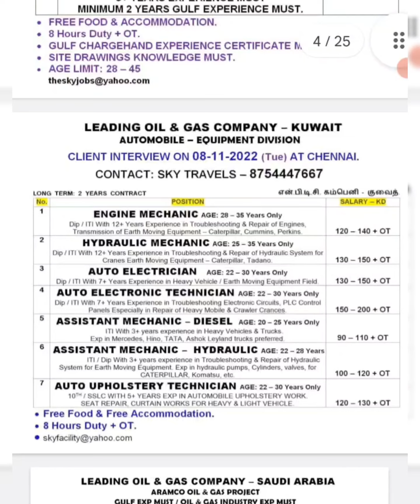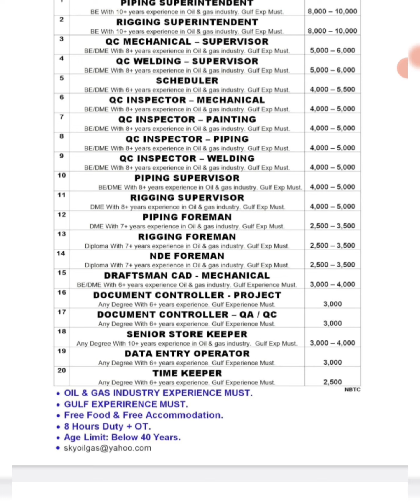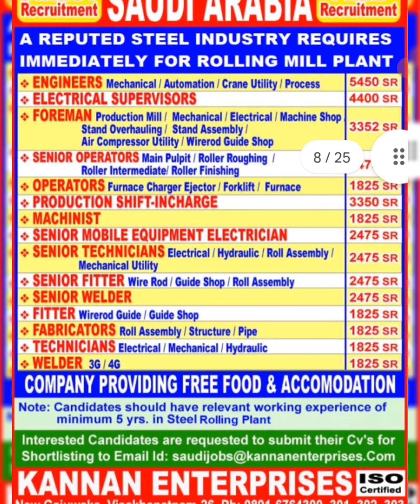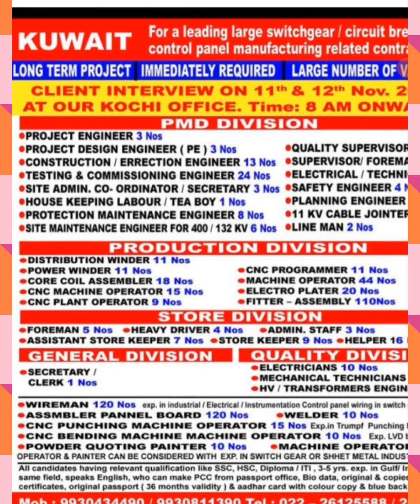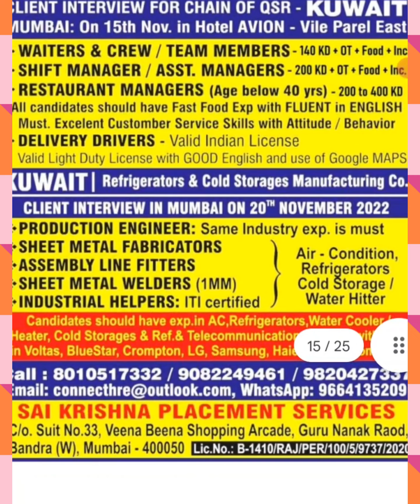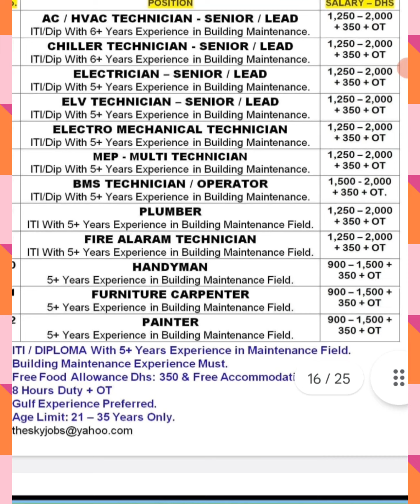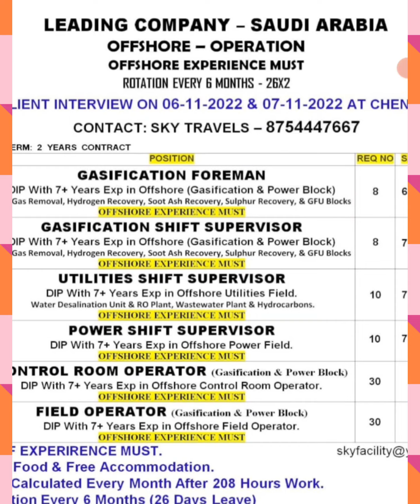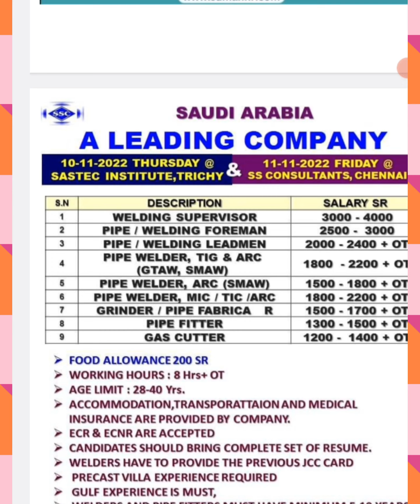Gulf Job Vacancy 2022 / Dubai ,KSA, Oman, Qatar,Kuwait jobs for Indian/ShaikhWorld🌐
Asalam walaikum ,Namaste, jay Maharashtra

ITI job in Dubai
ITI job in Dubai salary
ITI  job in DubaiTelugu
ITI fitter job  in Dubai
ITI electrical job in Dubai
ITI electrician job in Dubai salary mechanical job in Dubai
Engineering jobs
, civil jobs ,
salesman jobs,
 IT jobs, helper jobs,
monsoon jobs,
cook man jobs,
kitchen helpers,
building line jobs,
construction line jobs,
machine operators,
 crane operators,
 mobile crane operators,

Assignment abroad times paper Mumbai today
Assignment abroad times paper Delhi today
Abroad times today assignment abroad times today newspaper download
Assignment abroad times today all Gulf job vacancy 2021 all over says jobs opportunity assignment abroad times today, newspaper download kaise kare,
Gulf job vacancy 2022 Malayalam girls job vacancy Malayalam,
Girls job vacancy 2022 Malayalam girls job vacancy 2022 today,
Girls job vacancy 2012 Dubai,
Gulf job for regar girls job for painter Gulf job for plumber girls job for drivers Gulf job for fitters girls job for welders Gulf job for BMS Gulf job for monsoon girls job for waiters girls job for document Gulf job for boiler girls job for every character girls job for store keeper girls job for ITI software and hardware jobs download free assignment abroad time paper weekly newspaper for Wednesday and Saturday click here👇